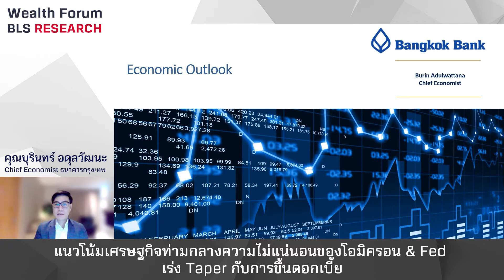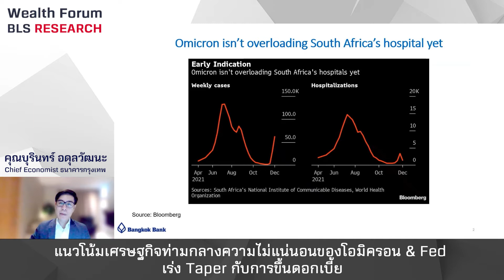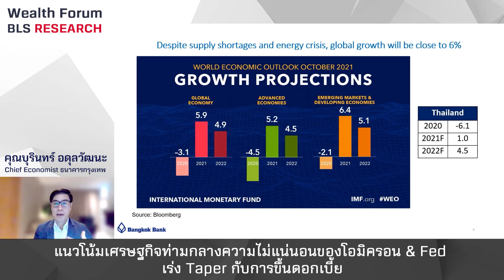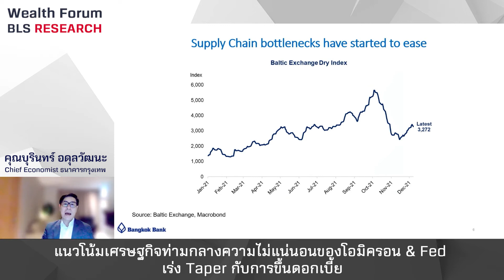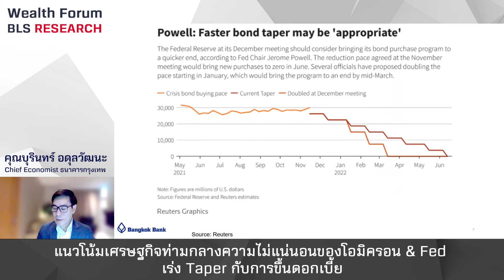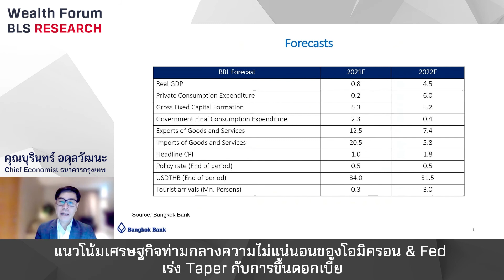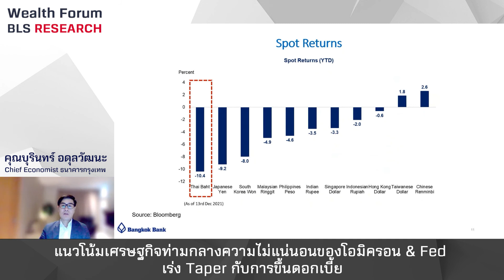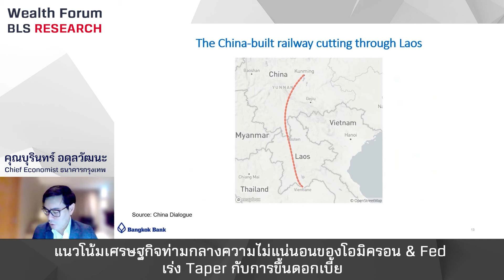Economics - แนวโน้มเศรษฐกิจท่ามกลางความไม่แน่นอนของโอมิครอน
คุณบุรินทร์ อดุลวัฒนะ  - Chief Economist ธนาคารกรุงเทพ